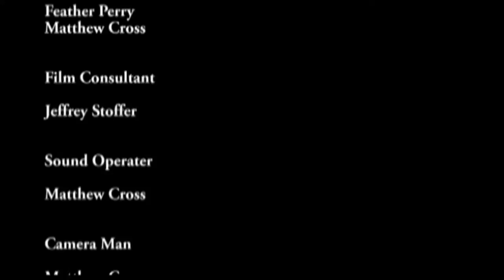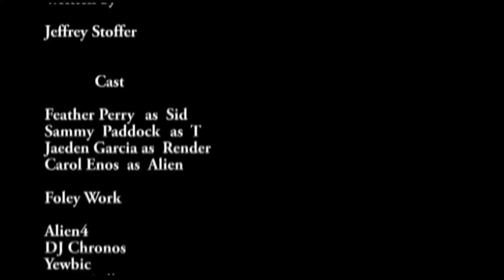Alien Mind (Team Awesome)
Aliens are coming and everyone thinks you're on drugs!

A film from the Ak-Chin Film Project 2012.